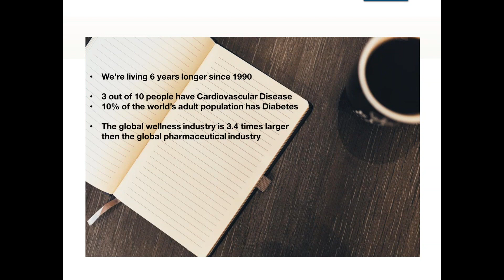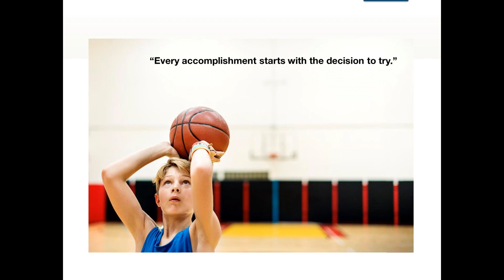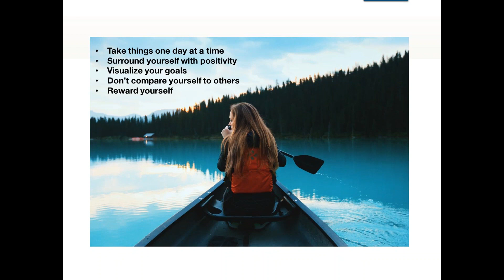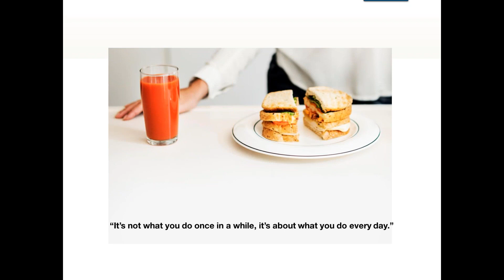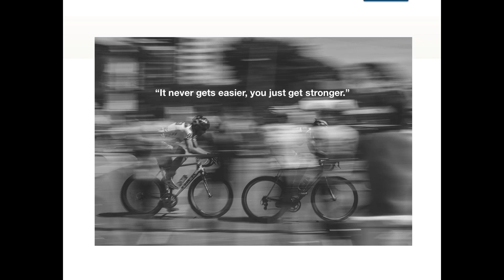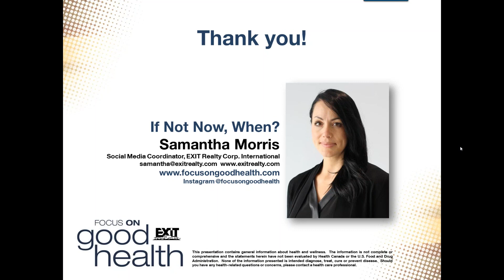EXIT Realty's Focus On Good Health: If Not Now, When?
Everyone wants to enjoy good health and wellness but many of us struggle to incorporate them into our everyday life. Creating change – and then sticking with our changes – takes commitment and determination, but it’s not as time consuming and overwhelming as you might think. During this webinar, EXIT Realty’s Focus on Good Health Liaison and Social Media Coordinator, Samantha Morris, shares tips on health and wellness as a lifestyle, mustering the inspiration to create permanent, positive change, and resources to help you get started and keep heading in the right direction.